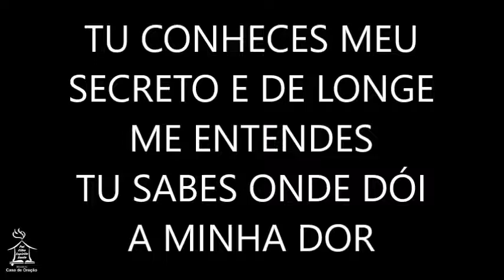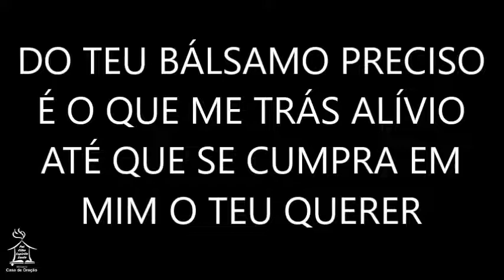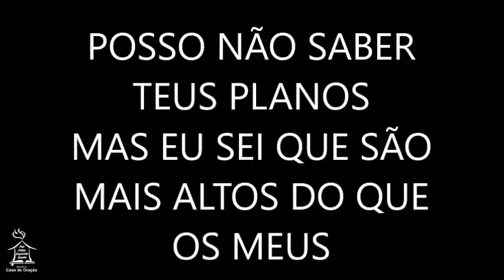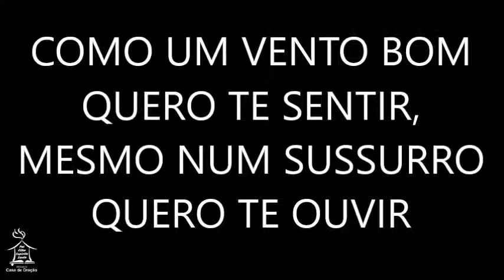AINDA ESTÁS AQUI - Canção & Louvor (playback)